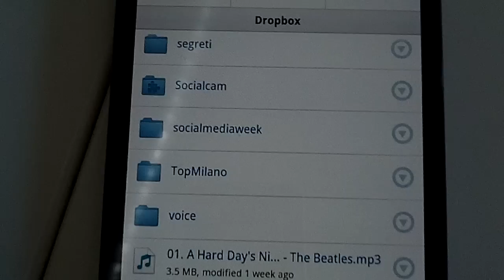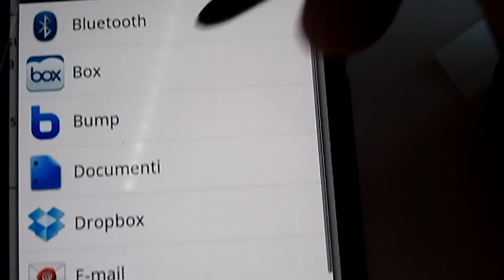Adobe Reader X android Galaxy Note how to sign with pen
The new versione of Adobe Reader X for Android has a feature to sign your PDF with handwriting. The perfect device mate for this feature is Galaxy Note. Here is how it works (Italian versione of APP).

Come firmare a mano un documento PDF utilizzando Samsung Gaxy Note con la sua penna e il software gratuito Adobe Reader X per Android.